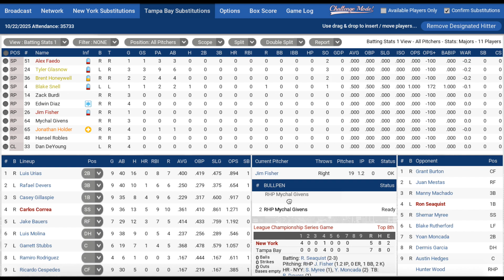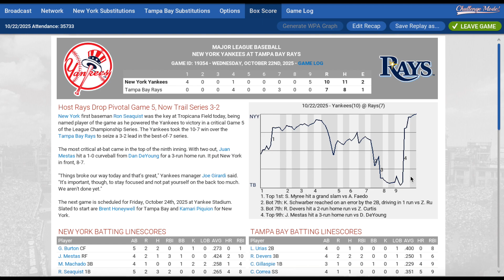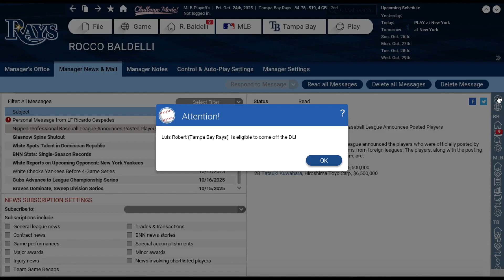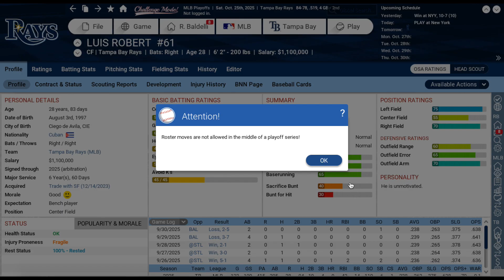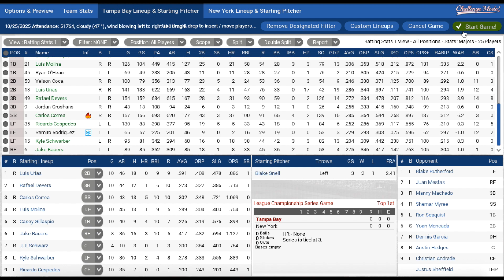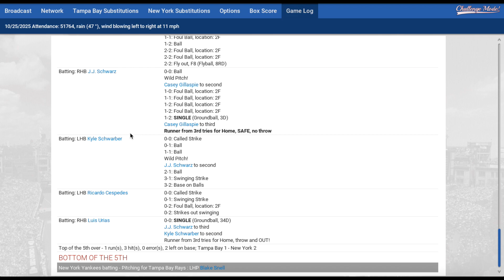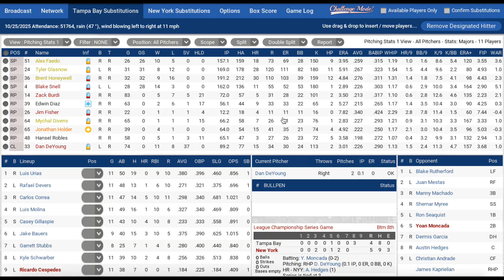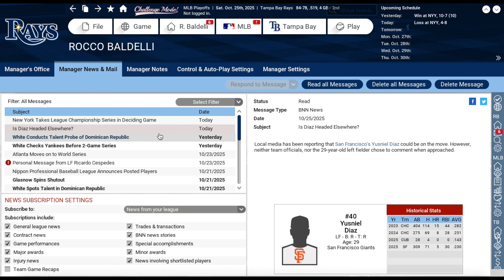Out of the Park Baseball (OOTP) 18: Tampa Bay Rays Let's Play - 2025 ALCS Part 2 [EP42]